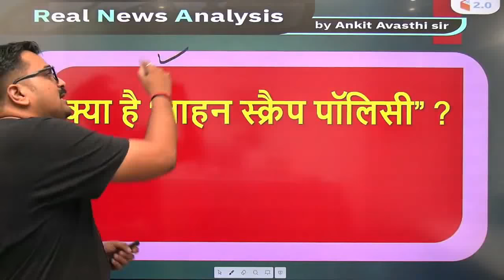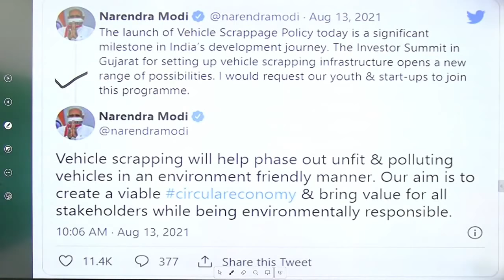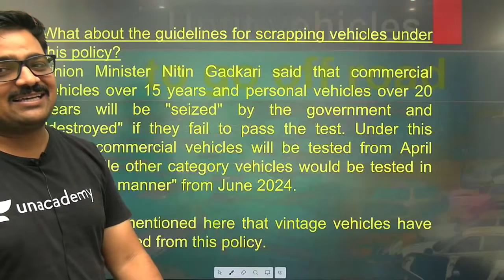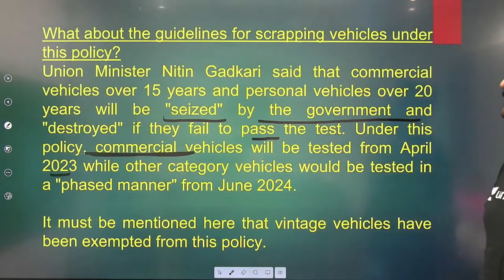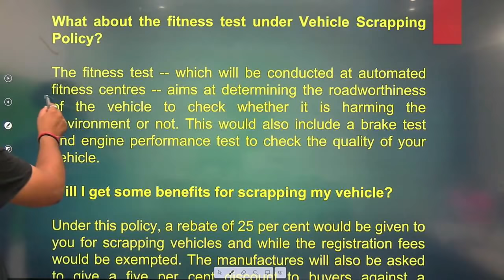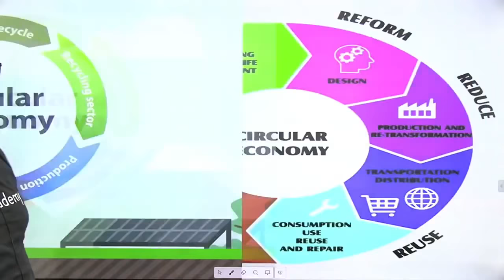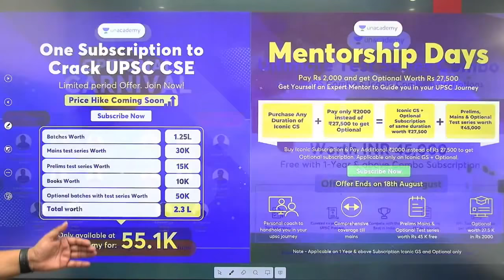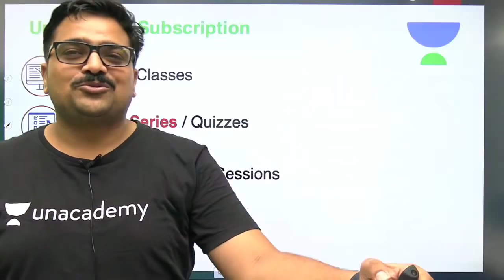अब CAR को कितने साल तक चला सकते हो? जानिए अंकित सर से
✿ Morning Shows:
6:45 AM - RNA Show by Ankit Avasthi

✿ SSC, Railway & Other Exams:
8:30 AM - Maths by Ajay Chaudhry
9:00 AM - Maths by Dharmendra Meena
02:00 PM - Mechanical Engg by Vishal Sharma
11:00 AM - GK by Alok Bajpai
11:00 AM - Fluid Mechanics by Vivek Singh
12:00 PM - Maths by Ramesh Kumar
1:00 PM - Maths by Naman Agarwal
3:00 PM - Maths by Rajesh Lamba
4:00 PM - GK by Anurag Singh
5:00 PM - Maths by Ashish Rathi
7:00 PM - GK by Praveen Kumar ( Rajasthan RAS/SI)
8:00 PM - GK/GS by Chetan Meena
9:00 PM - Maths by Dharmendra Meena

✿ 7:30 PM - Current/Burning/Hot Issues by Ankit Avasthi

1. Learn from your favorite Educator
2. Dedicated DOUBT sessions
3. One Subscription, Unlimited Access
4. Real-time interaction with Educators
5. You can ask doubts in the live class
6. Limited students
7. Download the videos & watch them offline